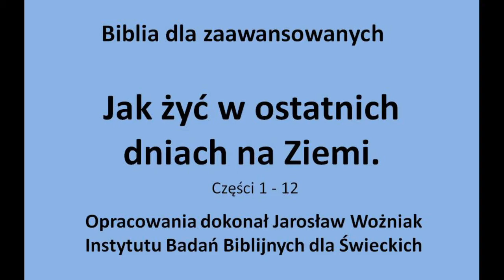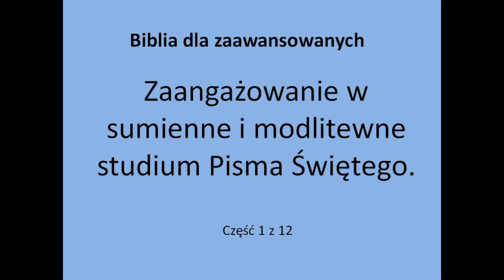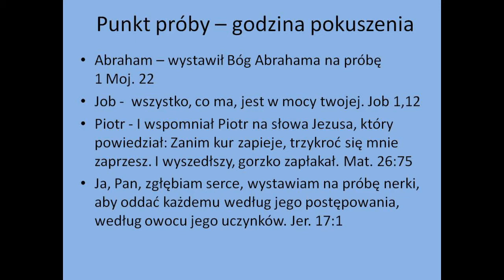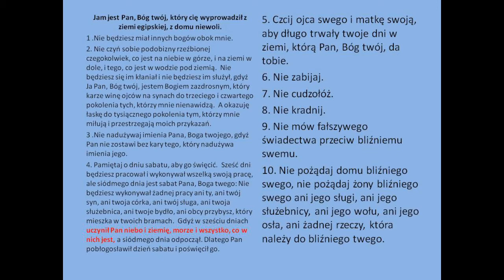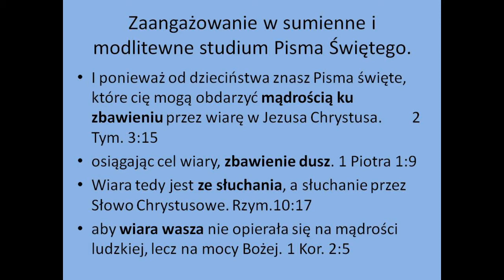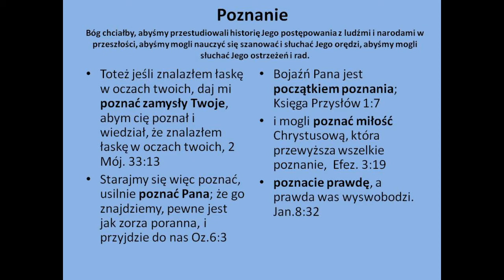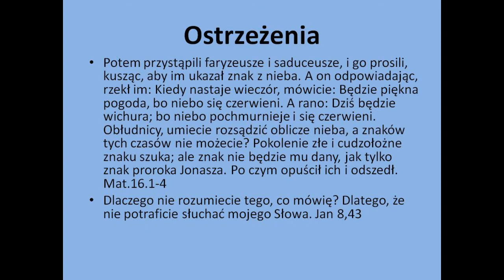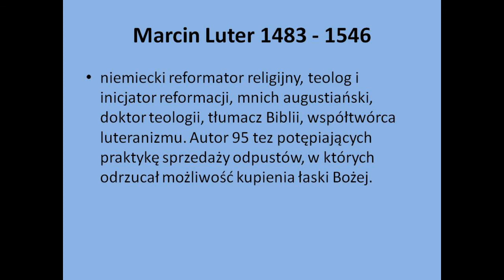Jak żyć w ostatnich dniach na Ziemi. cz.1 z 12 Biblia dla zaawansowanych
1. Zaangażowanie w sumienne i modlitewne studium Pisma Świętego.
  2.Życie prawym życiem.
  3.Wzrastanie w łasce.
  4.Żywy związek z Chrystusem.
  5.Posłuszeństwo w obecnym świetle.
  6.Usunięcie grzechu ze swojego życia.
  7.Pokorna postawa.
  8.Podążanie za światłem reformy zdrowotnej.
  9.Akceptacja i stosowanie starych prawd.
 10.Akceptowanie Ducha Proroctwa.
 11.Wybranie i oświecenie przez Ducha Świętego.
 12.Wykazanie postępu w stosunku do otrzymanego światła.